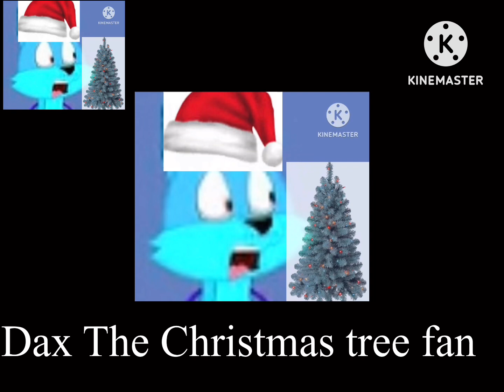Another Bill Jensen Ytp 2320